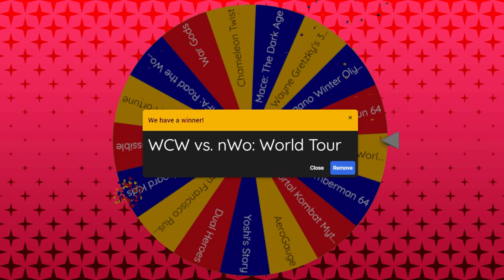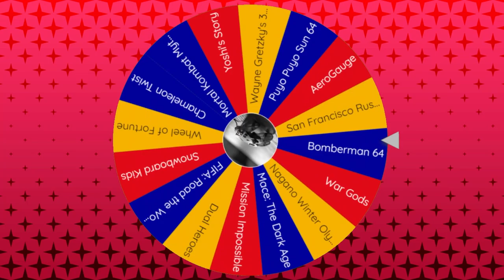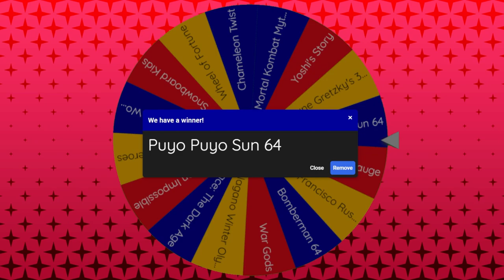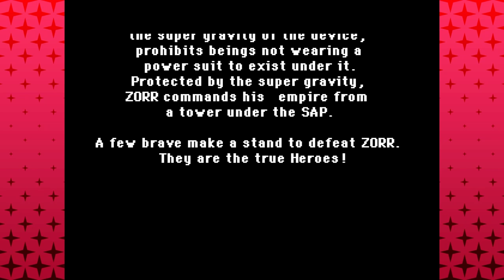WCW vs. nWo World Tour, Puyo Puyo Sun 64 & Dual Heroes │ N64 (Episode 12) │ RETRO ROULETTE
Finally, we reach the very first North American AKI wrestling game on N64, as well as a familiar Japanese-exclusive puzzle game and a pretty peculiar (but in a good way) fighting game.